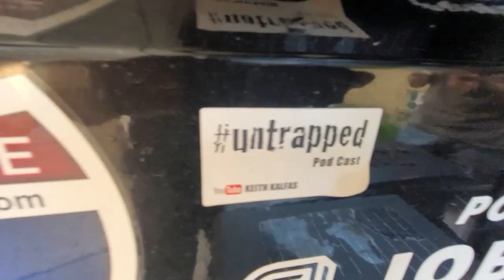Dump Trailer Maintenance | Shackles and Bushings are DESTROYED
Dump Trailer Maintenance | Shackles and Bushings are DESTROYED, Today We are performing much-needed maintenance on the landscaping business dump trailer because the bearings, shackles, and bushings are completely worn out. dumptrailer dumptrailermaintenance.